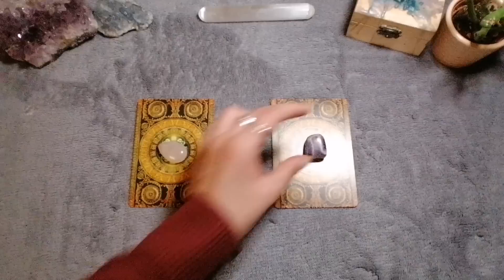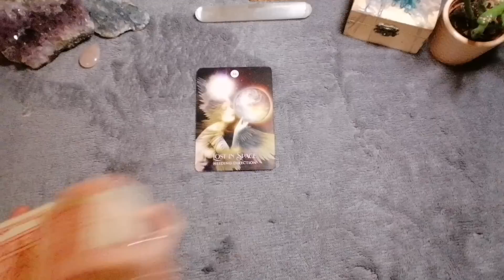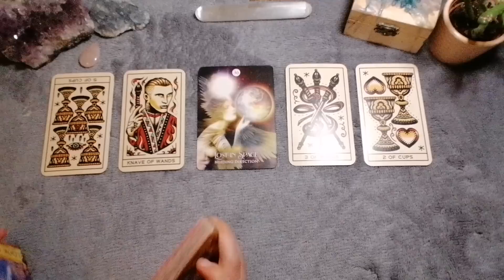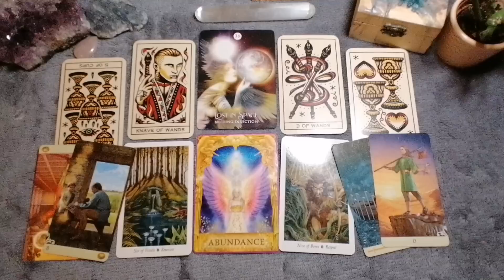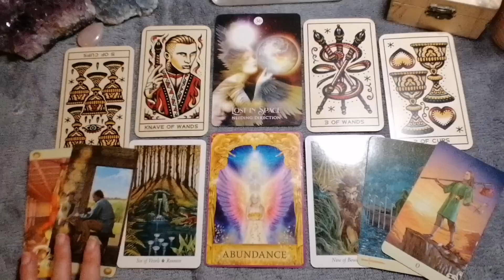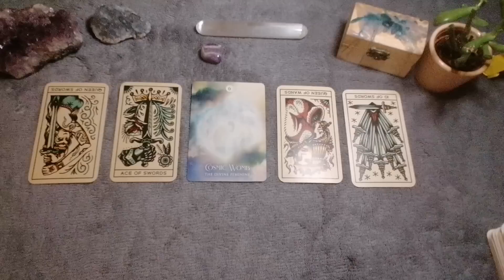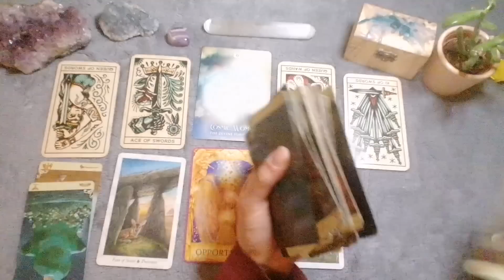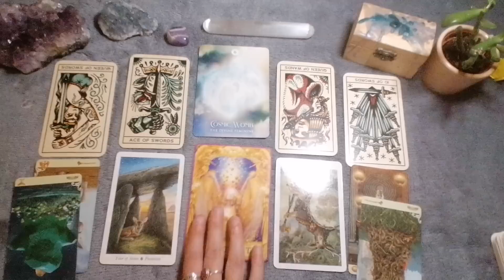Sono sulla strada giusta? tarocchi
Ci sono anche su INSTAGRAM, lì possiamo interagire giornalmente tramite le storie❤️
E ogni tanto faccio delle live solo per i più affezionati, nelle quali rispondo alle vostre domande con le carte ☺️

Seguimiiiii

                       N O V I T À

Qui ho selezionato una serie di mazzi tra carte e oracoli tra i quali puoi scegliere il tuo preferito👇

👆Scegli quello che preferisci e sarò più che felice di mostrare in un video il momento in cui lo riceverò con annesso spacchettamento (con il tuo nome e il tuo bigliettino) e poi iniziare a utilizzarlo in ogni video per migliorare ancora di più le letture!
IMPORTANTE : ricorda di specificare il tuo nome o soprannome se vuoi essere citato nel video, vorrei ringraziarti sapendo che sei tu ❤️ ma puoi anche farlo anonimamente.

IN QUEL CASO, GRAZIE DI CUORE❤️ per sostenere il canale e aiutarlo a migliorare, lo apprezzo davvero tanto.
In ogni caso, grazie lo stesso di seguirmi ogni giorno